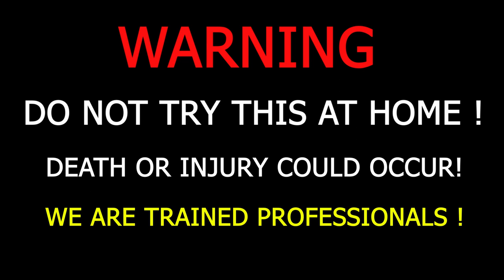Crushing Crunchy & Soft Things by Car! Experiment Car Vs Candy